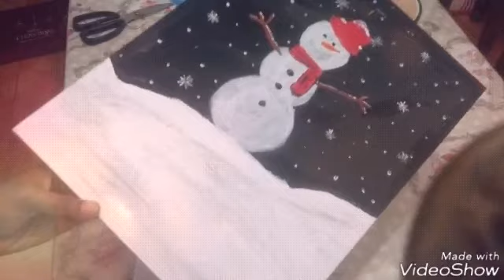Pupazzo di neve sulla tela ( snowman on canavas )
Ciao a tutti in questo tutorial abbiamo realizzato un bel pupazzo di neve sulla tela ed abbiamo messo Luci a led. Bel modo di passare il tempo natalizio con i bambini. Buone feste a tutti...⛄⛄